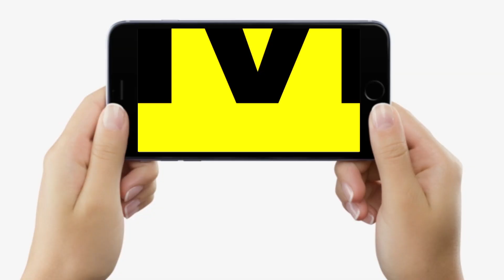Bihar में नहीं थम रहा सिलसिला, लालपानी ने फिर निगल लिया इतनों को, कितने तो अस्पताल में, कैसे ?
Bihar में नहीं थम रहा सिलसिला, लालपानी ने फिर निगल लिया इतनों को, कितने तो अस्पताल में, कैसे ? | Bihar News | LiveCities